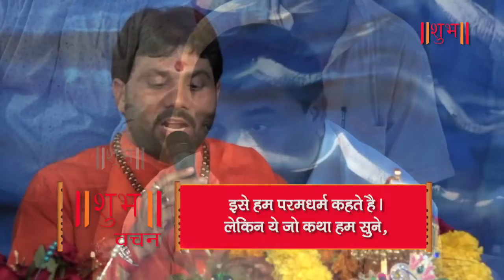Shubh Vachan | Vimal Chaitnaya Ji | 03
For Latest Bhajans, Shubh Vachan, Kirtans, Ramayana & Shrimad Bhagwat Kathas, Visit Our